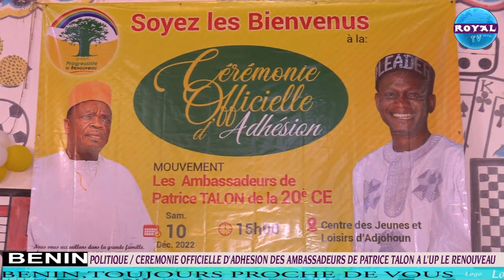POLITIQUE / CEREMONIE OFFICIELLE D'ADHESION DES AMBASSADEURS DE PATRICE TALON A L'UP LE RENOUVEAU